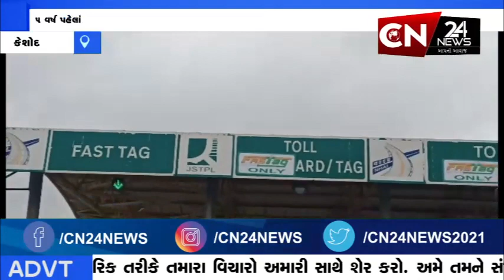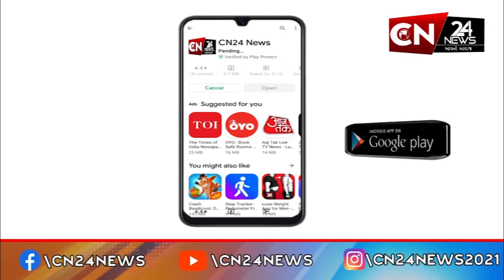કેશોદ : પીપલીયાનગર વિસ્તારમાં ધામધૂમથી ઉજવવામાં આવી રહ્યો છે ગણેશોત્સવ